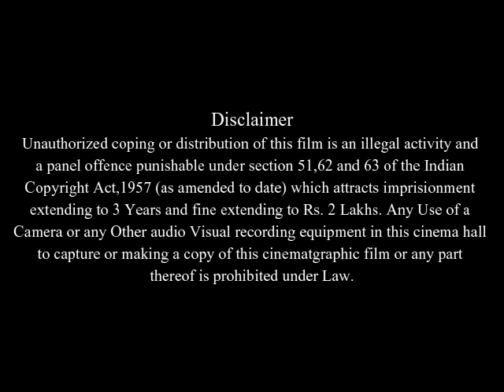They Full Movie Facts & Review in English / Laura Regan / Ethan Embry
In this video we will tell you about fact and review of movie They.